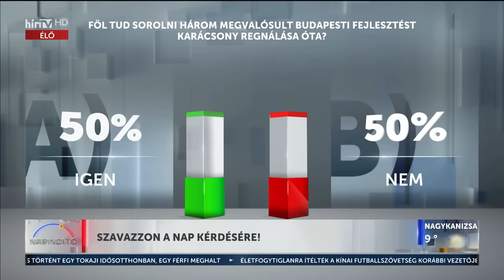Háború Ukrajnában - Horváth József (2024-03-26) - HÍR TV